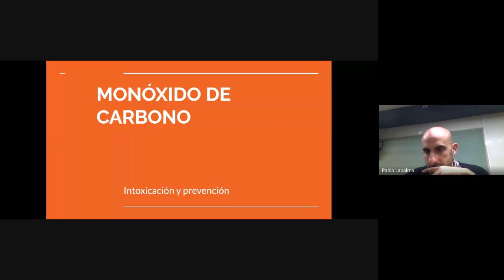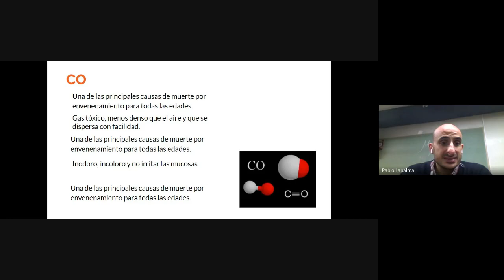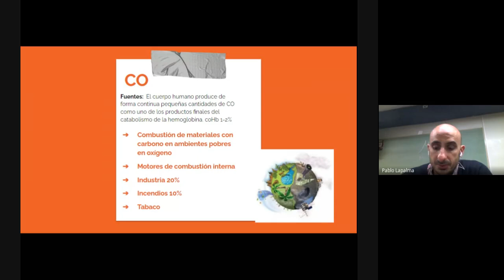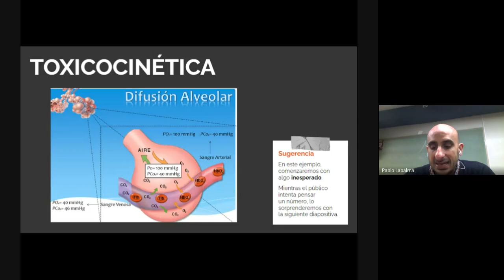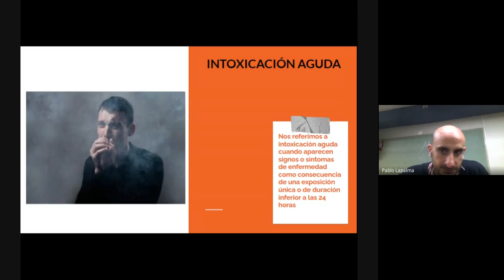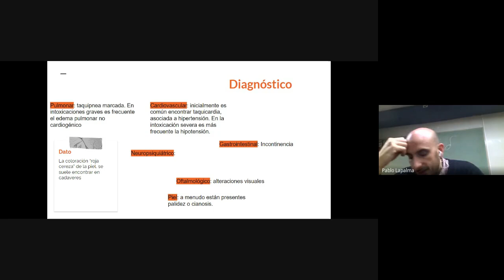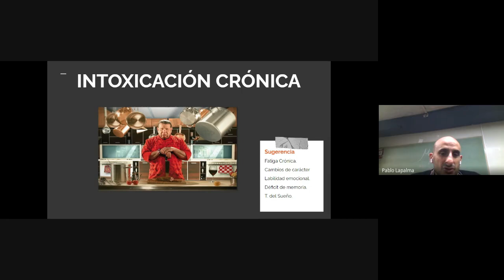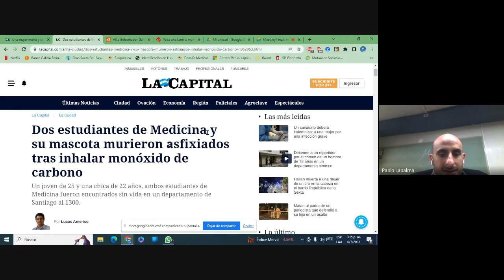Prevención de Intoxicación por Monóxido de Carbono